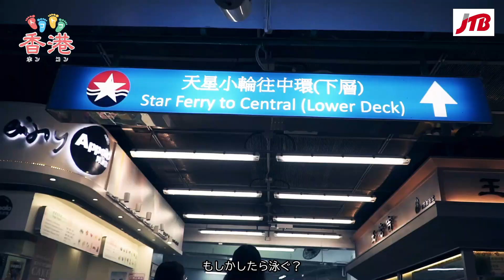【トコトコ香港】麗しのビクトリアハーバー①【JTB公式 official】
いつもと違う角度からビクトリアハーバーの景色を観賞する秘密をこっそり教えます！
ローカルっ子おすすめの楽しみ方を覚えておけば、次回香港に来たときは、知らなかった景色をもっと楽しめますよ♪